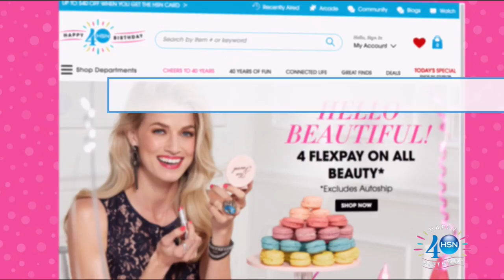HSN | Joyful Discoveries with Joy Mangano Celebration 07.29.2017 - 11 AM